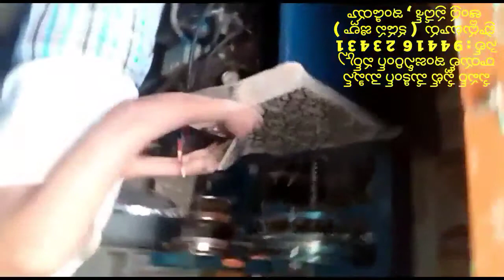Raw material suppliers,paper plate machine cost in Telugu,paper plate making machine price in Telugu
For
PRODDATUR
KADAPA DIST
ANDHRA PRADESH
INDIA